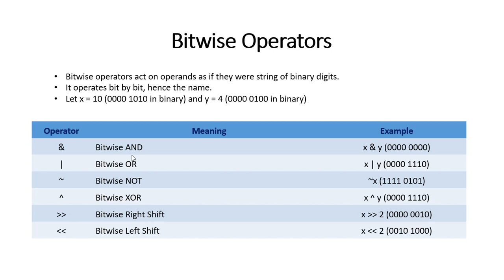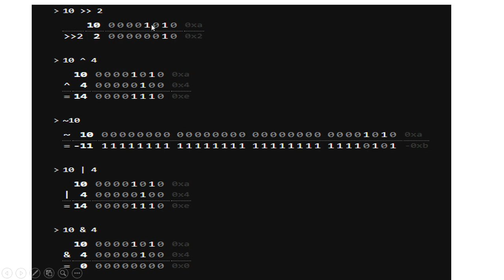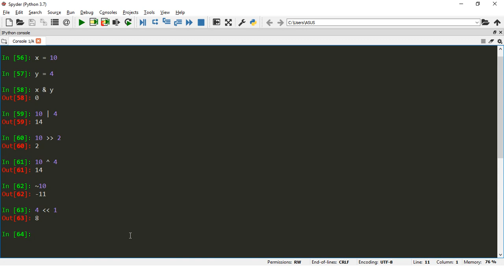Language Tamil - Python Basics - Bitwise Operators